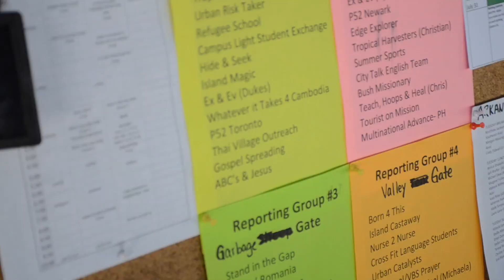2019 NT Testimony: Alexis Rachita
Hear Alexis share about her experience serving in Romania with Nehemiah Teams.

Video courtesy of BCD Media